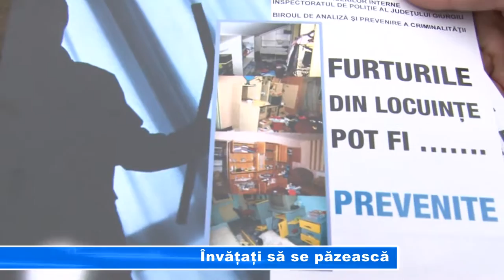INVATATI SA SE PAZEASCA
Polițiștii de proximitate în colaborare cu Inspectoratul Județean de Jandarmi au derulat, astăzi, o acțiune în Piața Centrală ce a avut ca scop prevenirea și informarea cetățenilor pe linia furturilor de locuințe. Aceștia au împărțit pliante trecătorilor și i-au informat despre cum să-și asigure locuința înainte de a pleca în vacanță.